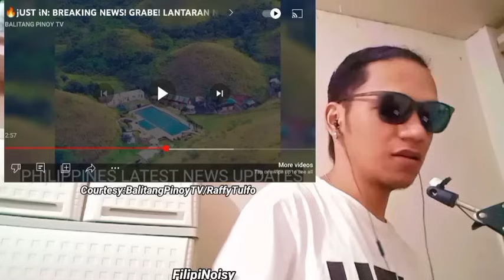CHOCOLATE HILLS RESORT UPDATES | EPISODE 1 (REACTION VIDEO)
Gusto Mo Maging Super Special sa Channel? Baka Lang Naman gusto mo ng PERKS! :D

Credits to: Balitang Pinoy TV